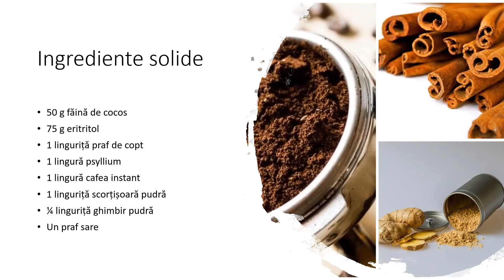Napolitane keto cu cafea, fructe de padure si unt de capra ( linkul pentru print se afla mai jos )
Incepe-ti dimineata cu niste napolitane bine gresate cu unt de capra, cu arome de cafea si fructe de padure.

Daca vrei sa printezi reteta , urmeaza linkul de mai jos :

Pofta buna!